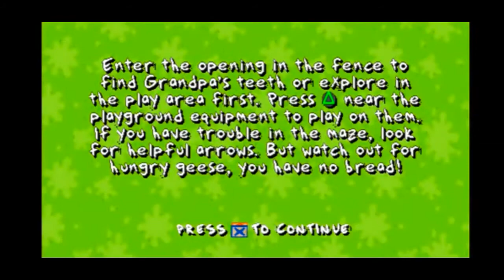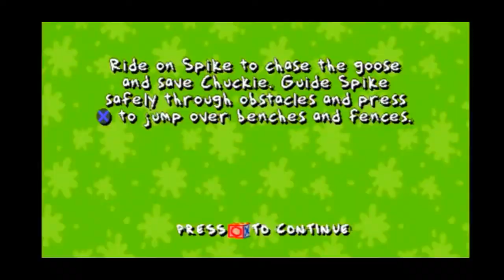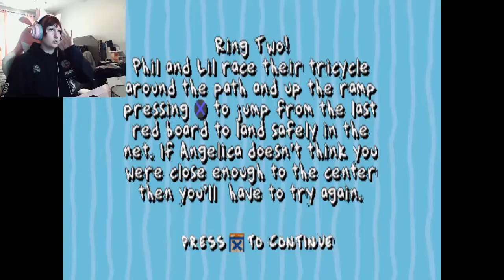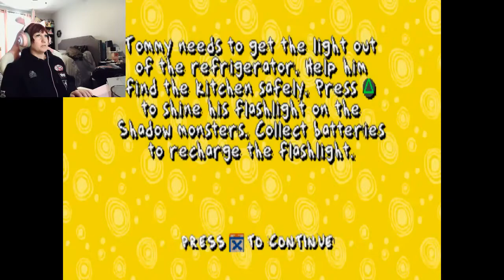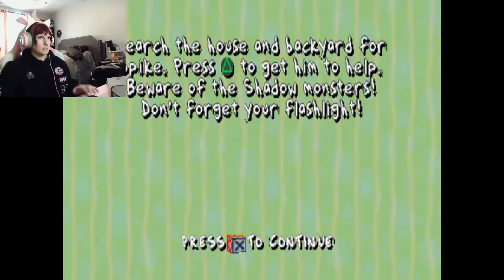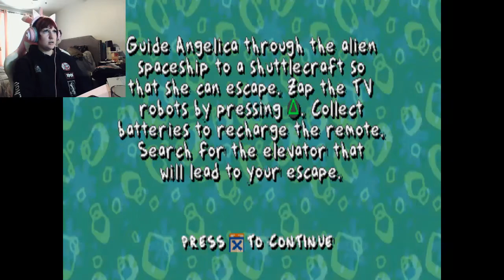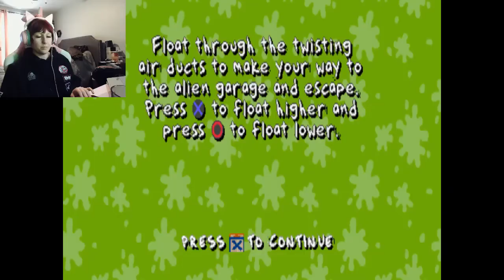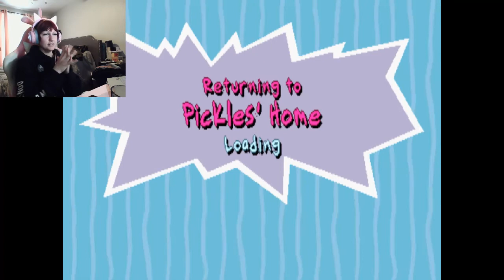Rugrats ~ Search for Reptar [Ep.2] (Medium)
All the Medium levels of Rugrats
1998 PS1 Game
-Sorry about Audio, still learning how to get better-